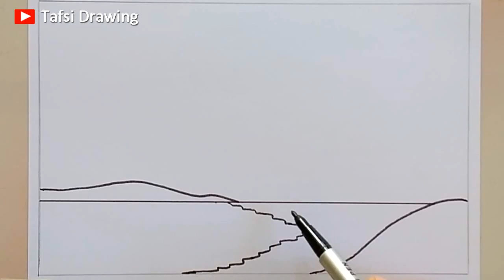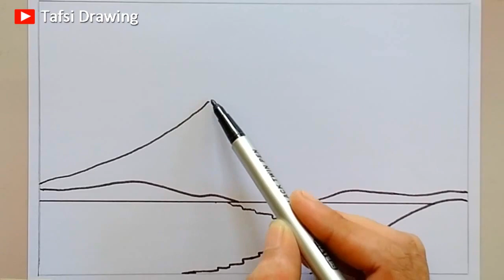Menggambar Pemandangan | Cara Menggambar Pemandangan Musim Semi di Pantai Dengan Oil Pastel Greebel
Menggambar Pemandangan Musim Semi di Pantai Dengan Oil Pastel

Dengan menonton video ini, kamu bisa belajar:
1). Cara menggambar pemandangan alam yang mudah
2). Cara menggambar pemandangan matahari terbenam yang gampang
3). Cara mudah menggambar matahari tenggelam.
4). Cara mewarnai pemandangan menggunakan oil pastels
5). Teknik gradasi dan teknik kerik oil pastels untuk pemula

Menggambar Pemandangan yang sederhana ini sangat cocok untuk pemula yang belajar menggambar atau untuk kalian yg punya tugas menggambar di sekolah.

Untuk menggambar pemandangan alam ini, berikut beberapa alat yang kita butuhkan:
1). Kertas gambar
2). Pensil atau spidol
3). Oil pastels
4). Tisu
5). Penggaris.

Secara garis besar, ada dua tahap dalam proses menggambar pemandangan alam ini, yaitu menggambar outline dan mewarnai.

Untuk membuat garis tepi atau outline gambar, saya menggunakan pen dari snowman. Kalau belum terbiasa menggunakan pen, Kamu dapat menggunakan pensil terlebih dahulu baru setelah itu diperjelas menggunaoan pen atau spidol.

Untuk mewarnai gambar, saya menggunakan oil pastels dari Greebel yang 55 warna. Kalian bisa menggunakan merek lain tapi hasilnya mungkin akan sedikit berbeda.